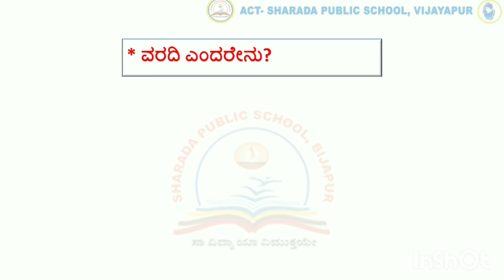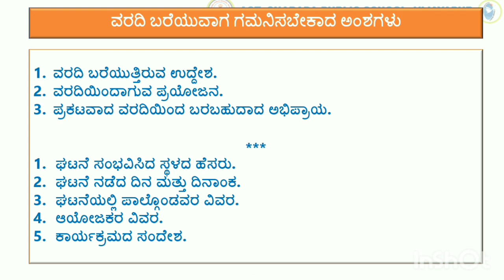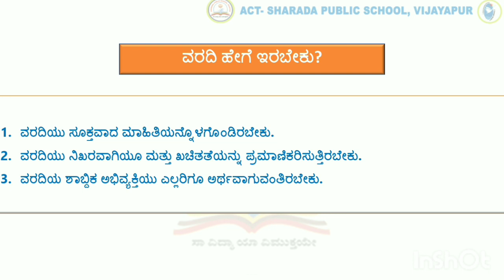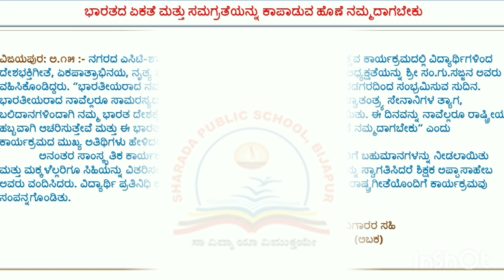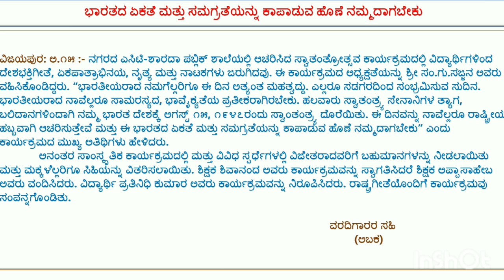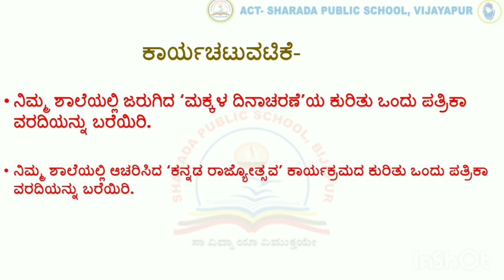GRADE 10 KANNADA Report writing skill